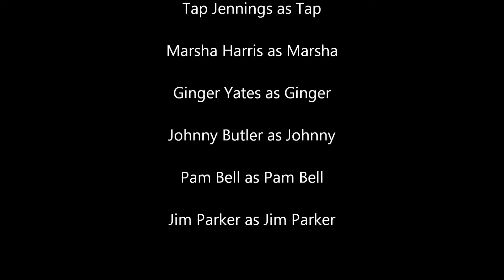Jim Johnson's 70th Birthday Roast!